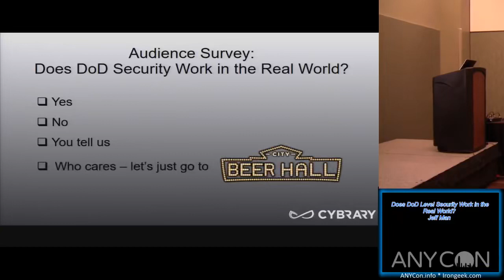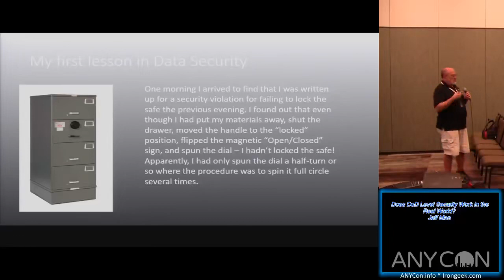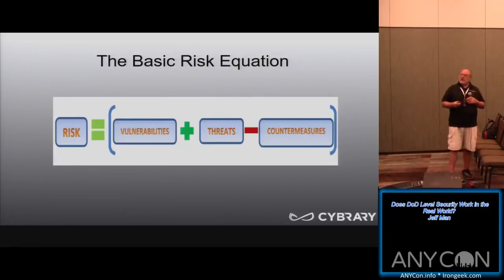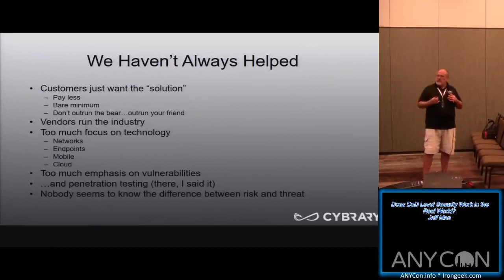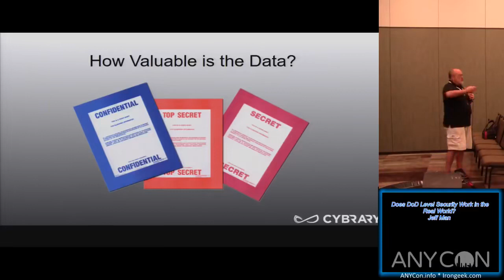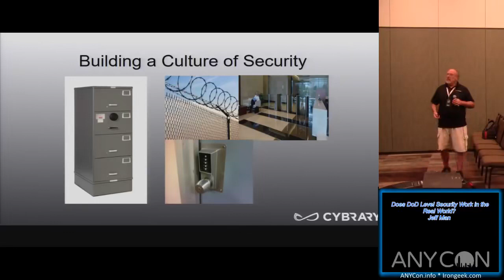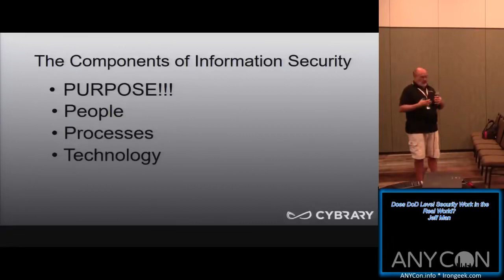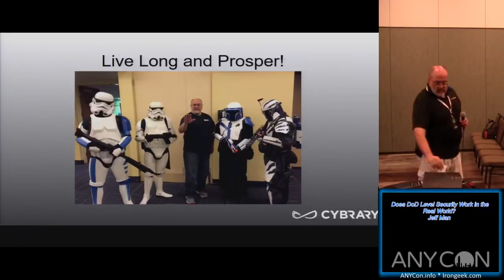Does DoD Level Security Work in the Real World Jeff Man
ANYCon 2017